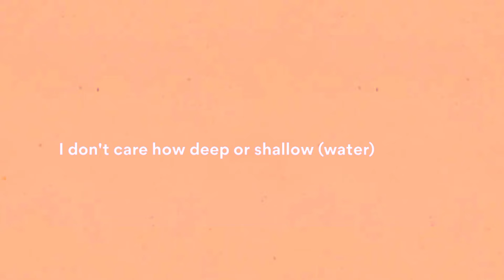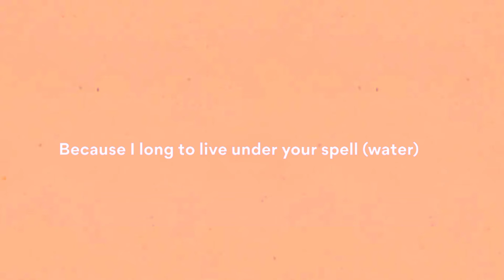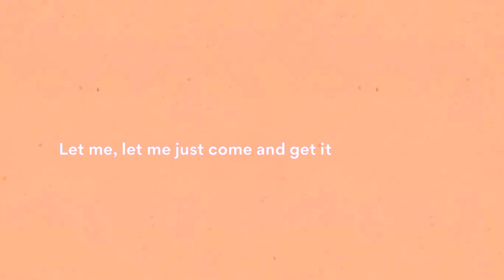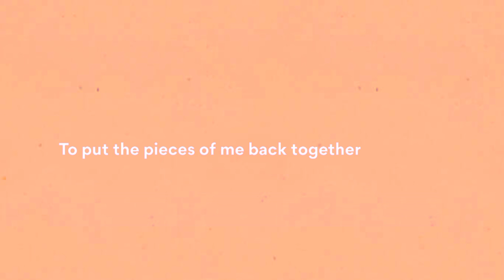Adele - Can I Get It (Lyrics)